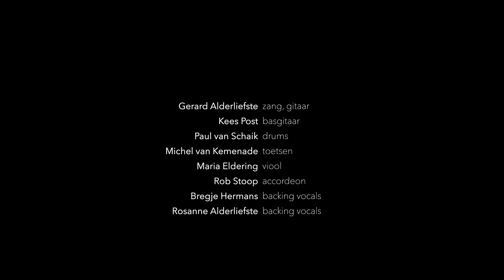Voilà (Barbara Pravi) - Bregje Hermans live 2024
Optreden van Gerard Alderliefste and friends op 13 januari 2024 in Patronaat Haarlem bij Sunday Sessions.